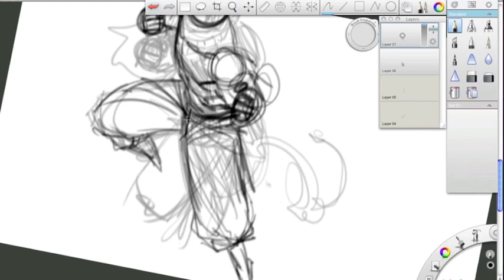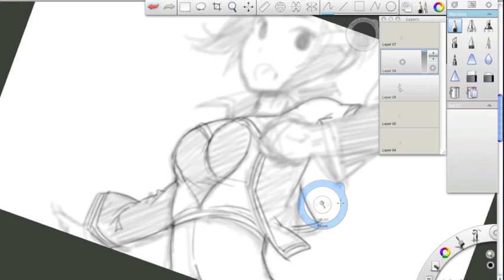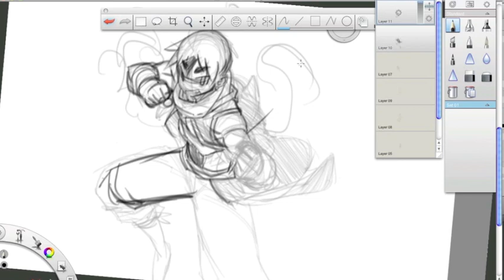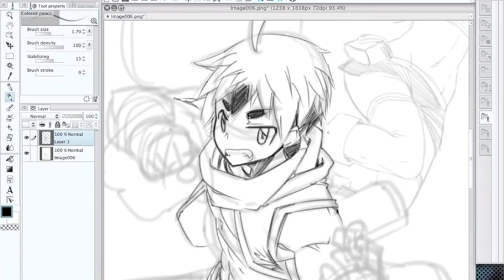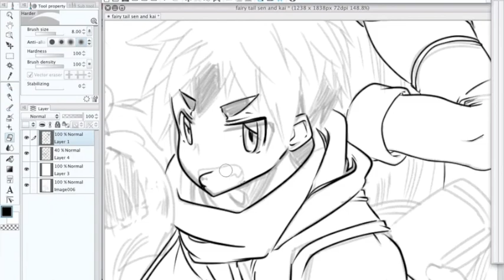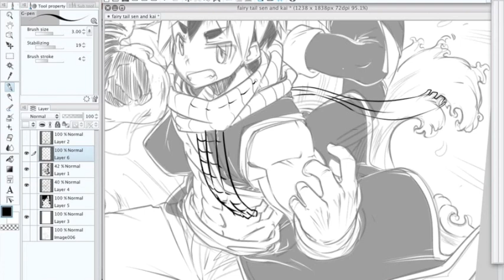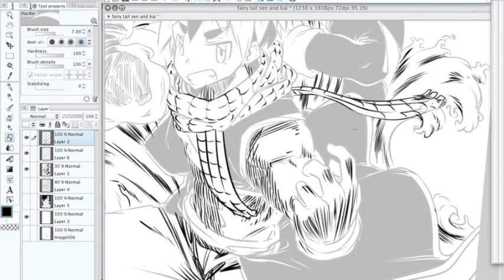Drawing Sen & Kai - Fairy Tail Manga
Alex Peña drawing Sen & Kai - Fairy Tail
Original music also by the artist Alex Peña
Drawing Tools: Wacom Cintiq 12WX & Manga Studio 5